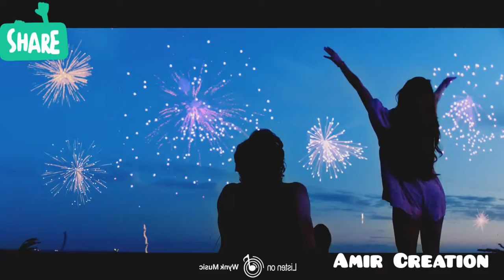Chal Ghar Chalen | Pal Pal Mera Tere Hi Sang Bitana Hai | Aditya Roy | Disha Patani | Malang 2020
The soul-stirring song "Chal Ghar Chalen"  the upcoming bollywood movie "Malang". This romantic track is composed by Mithoon, sung by the Arijit Singh and written by Sayeed Quadri.
The movie stars Aditya Roy Kapur, Disha Patani, Anil Kapoor and Kunal Kemmu, directed by Mohit Suri. Written by Aseem Arorra, the movie is produced by Bhushan Kumar, Krishan Kumar, Luv Ranjan, Ankur Garg, and Jay Shewakramani. In theaters on 7th Feb 2020.
♪Full Song Available on♪
♫Song Credits ♫
♫Song: Chal Ghar Chalen
♫Movie: Malang
♫Music Assets: Anugrah Sharma, Kaushal Gohil, Godswill Mergulhao, Eli Rodrigues
♫Drum Programming: by Godswill Mergulhao
♫Song Recorded at Livingwater Music and Em Square Studios

CHAL GHAR CHALEN LYRICS IN HINDI

पल पल मेरा तेरे ही संग बिताना है
अपनी वफ़ा से तुझको सजाना है
दिल चाहता है तुझे कितना बताना है
हाँ तेरे संग ही मेरा ठिकाना है

अब थक चुके है ये कदम
चल घर चले मेरे हमदम
होंगे जुड़ा ना जब तक है दम

ता-उम्र प्यार ना होगा कम
मेरे रहो तुम और तेरे हम

खुशबुओं से तेरी महके हर एक कमरा
दर-ओ-दीवार नहीं काफी है तेरी पनाह
संग तेरे प्यार का जहाँ बसना है

जिमे रहे हम और तुम

-This video is also for Intertentment purposes.